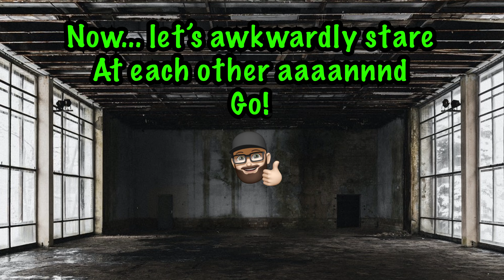1st Podcast! Introduction to my podcast!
I love you all even if you throw me some hate I still love y’all! more shows to come! thank you 🙏 it will get better and better!